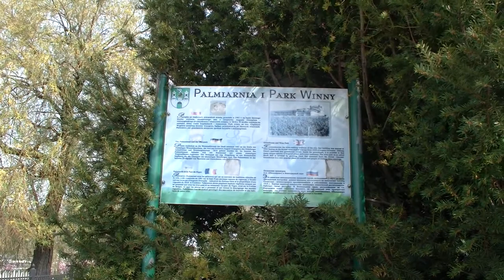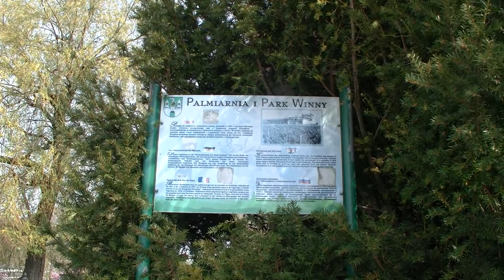Palmiarnia w Zielonej Górze w 2015 roku atrakcją miasta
Ciekawy obiekt na szczycie Wzgórza Winnego, gdzie podobno rośnie największa w Europie palma daktylowa. Niewątpliwa atrakcja turystyczna miasta. Na najniższym poziomie jest jakaś restauracja.